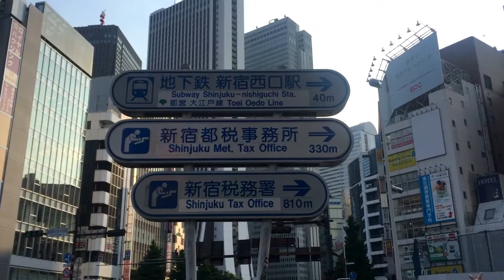1 month in Japan (2017)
Après avoir passé 1 mois au Japon, je vous donne ici un aperçu de mon voyage.
Vivre dans le quartier animé de Shinjuku. Surfer et faire du bodyboard à Chiba. Se promener dans les rues et goûter aux plats locaux. Faire des rencontres touchantes. Prendre un bain de foule dans le plus grand carrefour au monde à Shibuya (passage piéton). Contempler les illuminations de la ville. Tester un onsen, bain publique...

Je suis très reconnaissante envers Trang et Manh pour m'avoir accueillie chez eux, d'avoir pris soin de moi et de m'avoir fait rencontrer leurs amis. Sans eux, mon voyage n'aurait pas été aussi complet et beau.